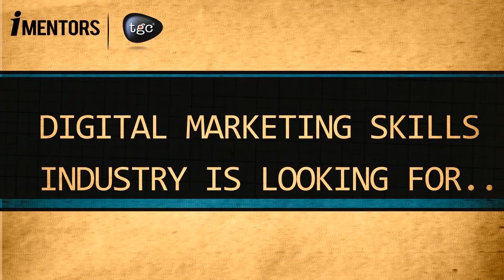TGC Delhi's leading Digital Marketing Training Institute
TGC India conducts expert level training courses in Digital Marketing. Training is available both on weekdays and weekends. We boast of industry's leading Digital marketing trainers having 10 years+ experience in respective domains of Social Media Marketing, Search Engine Optimisation, Pay Per Click (PPC) marketing, Analytics, Email marketing, Blog marketing/ Adsence, Mobile marketing, Affiliate marketing, AdSence and Ecommerce ROMI and Client reporting etc.. We exert students upon live projects during the training period. Students rated TGC as 4.8/5 on various criteria including Quality of syllabus, Trainers subject knowledge, Course aids, Placement assistance and Learning outcome. You can visit out center for detailed inquiry and Free demonstration with our team.